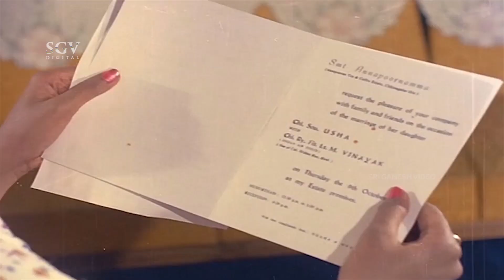ಸುಳ್ಳು ಹೇಳಿ ಆನಂದ್ ನನ್ನು ಊರು ಬಿಡಿಸಿದ ಅನ್ನಪೂರ್ಣಾದೇವಿ ! Naa Ninna Mareyalare | Kannada Super Scenes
Watch ಸುಳ್ಳು ಹೇಳಿ ಆನಂದ್ ನನ್ನು ಊರು ಬಿಡಿಸಿದ ಅನ್ನಪೂರ್ಣಾದೇವಿ ! Naa Ninna Mareyalare, Kannada Super Scenes

Dr Rajkumar, Lakshmi, Leelavathi, Shubha , Balakrishna, Vadiraj, Sampath ,
C H Lokanath , Hanumanthachar, Joker Shyam, Sathya, Comedian Guggu, Bheema Rao, Kannada Raju, Santhosh, Srilalitha, Pushpa, Baby Saritha, Manjula Rao, Prema

Director                 : Vijay
Story                      : A R Anand
Screenplay            : Vijay
Dialogue                : Chi Udayashankar
Lyrics                      : Chi Udayashankar
Cinematography  : Chittibabu
Editor                     : P Bhakthavathsalam